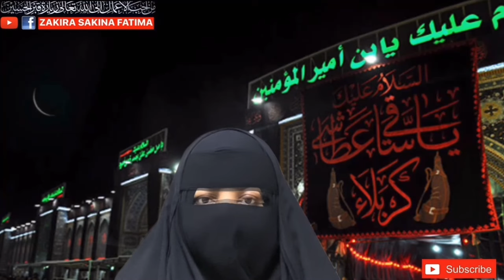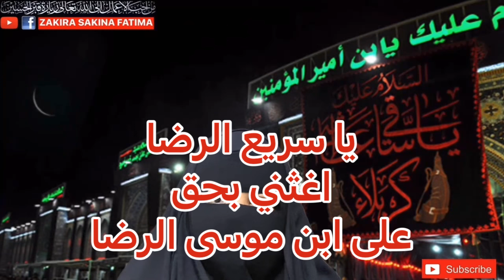1st Wednesday Of Ramzan Jalali Namaz o Tasbeh Imam Reza بدھ جلالی نماز و تسبیح امام رضا لازمی پڑھیں